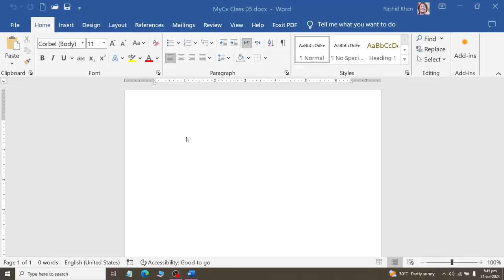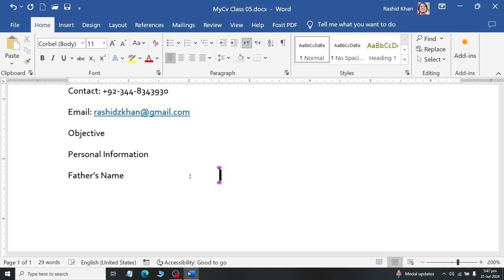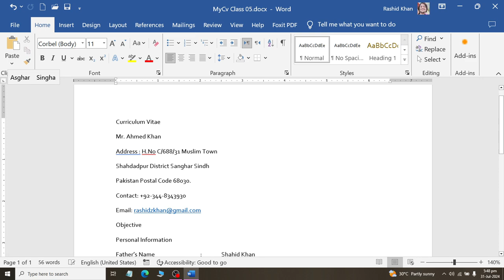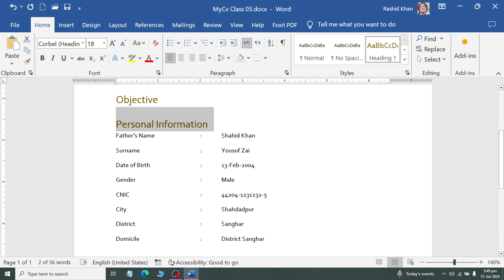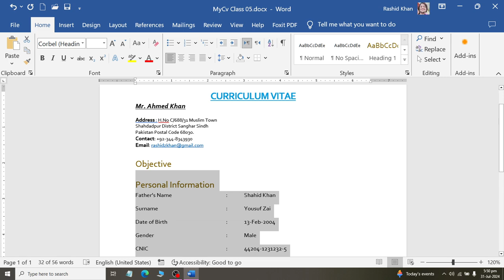Class 07 Create CV Title and Basic Informaton using Ms Word 2019 2024